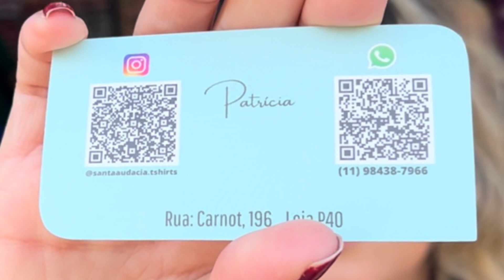T-SHIRT | MUITO BARATO VÁRIAS OPÇÕES ♥️♥️… BLUSINHAS R$ 10,00 😱😱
QUER DIVULGAR SUA MARCA? Veja isso

Whats para Divulgação: 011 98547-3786

Quer comprar com auxilio de alguém segue
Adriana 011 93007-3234